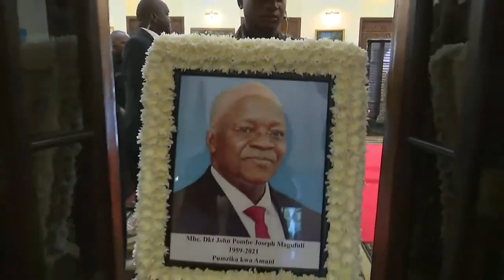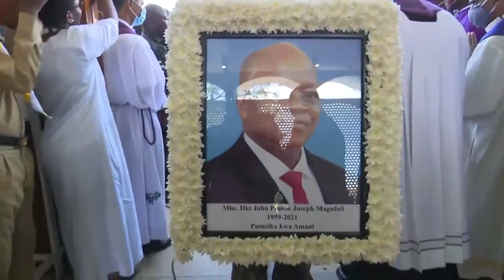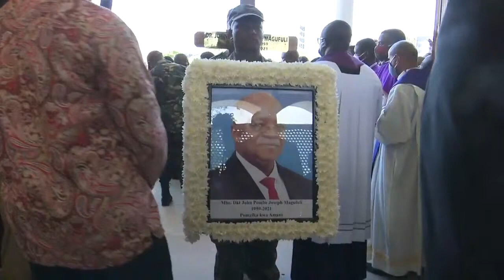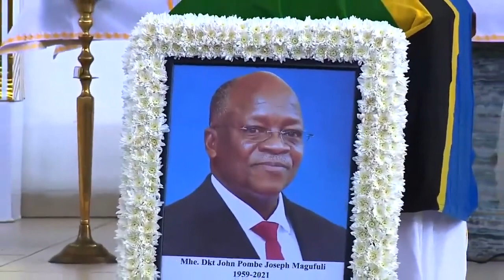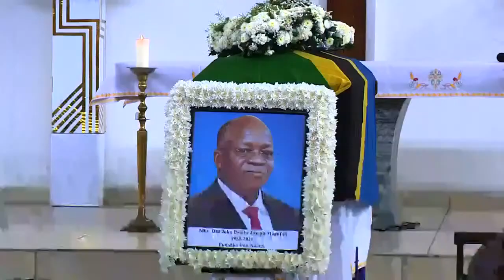LIVE MWILI WA ALIEKUWA RAIS DKT MAGUFULI UKITOLEWA IKULU KUELEKEA KANISANI